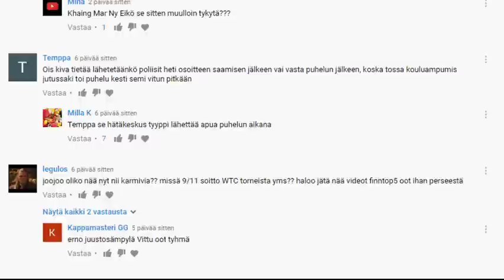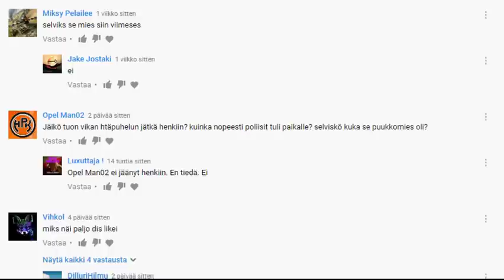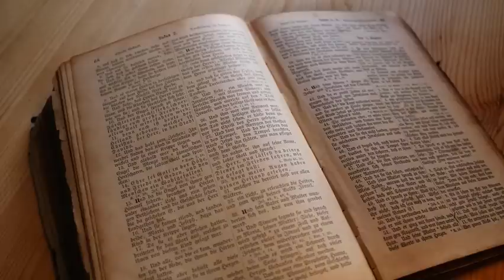Top 5 Suomalaiset Rikolliset Osa 1/2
Videosta tulikin odotettua pidempi, kun en malttanut tiivistää loputtomiin. Tilaa/Tykkää/Kommentoi :)!